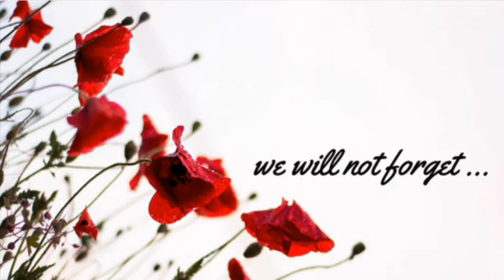WVNA Last Post, Reveille, Anthem for commemorations at home.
Lightupthedawn, Standto and AnzacAtHome are encouraging everyone to pause for the Last Post at either 6am or 11am respectively. This short ideo plays the Last Post, one minue silence, Reveille and Australian National Anthem. It is as simple as pressing play.